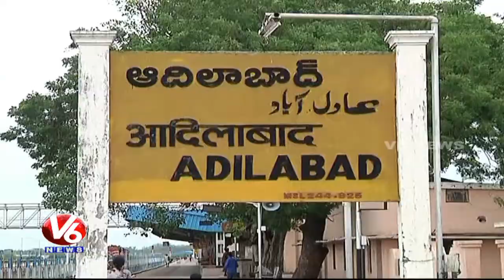Some Villages In Adilabad Have No Public Transport Bus Facility, People Demands To Run RTC Bus | V6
Some Villages In Adilabad Have No Public Transport Bus Facility, People Demands To Run RTC Bus Services.